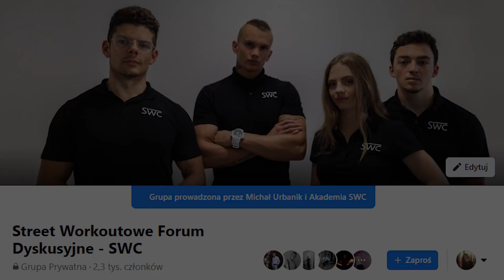Michał Urbanik and...DYNAMIC SKILLS?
ENG: I know that most of you have been waiting impatiently for this movie. Michal has many strength and endurance records in sw and now has nothing to do with dynamics
... but was it always like that?

PL: Wiem że większość z was czekała na ten film z niecierpliwością. Michał ma na koncie wiele rekordów siłowo- wytrzymałościowych w sw i obecnie nie ma nic wspólnego z dynamiką
... ale czy tak było zawsze?

Sala: GOjump Kraków - Park Trampolin
Filmed by Karol Siwek